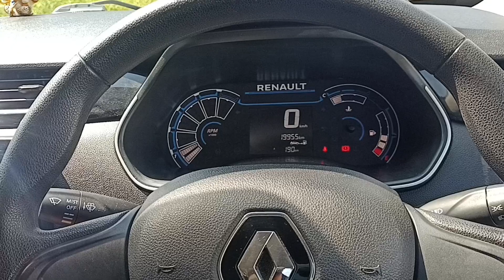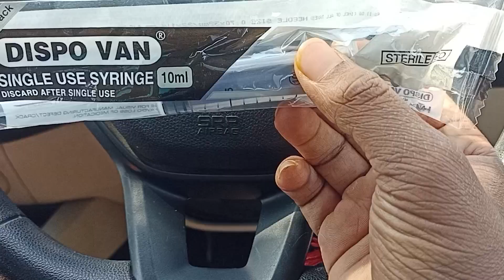बस ये करलो Battery चलेगी सालो साल | Battery Water Top-up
Hello dosto welcome back to the channel is video me maine battery water top-up karna bataya hai

How to open car battery
Car battery water top-up
How to check battery